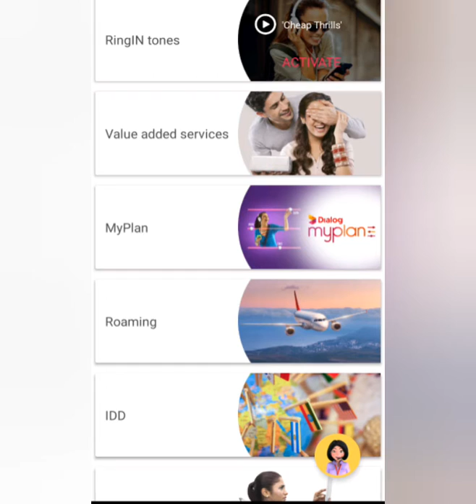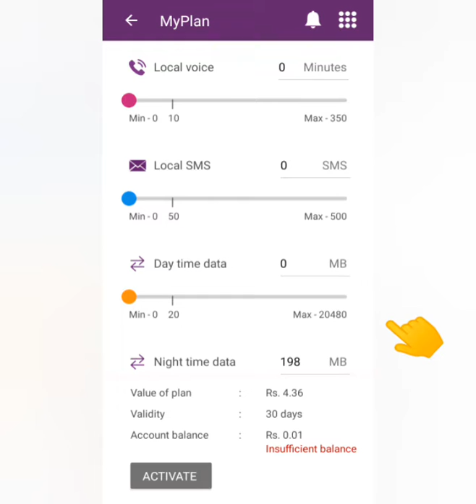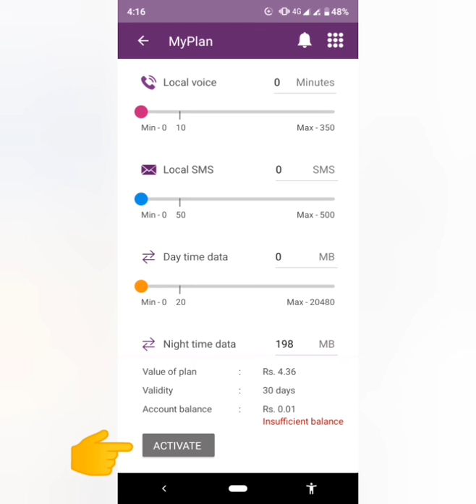How to active Dialog 8GB data = Rs.112😮[step by step]🇱🇰ඉක්මන් කරන්න😃 රු.112 කට 8Gb ලබාගන්න...🥰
Get 8 GB or more Only Rs.112
🙄ඉක්මන් කරන්න😃 රු.112 කට 8Gb ලබාගන්න...🥰 data paln
Dialog
If you need this content to be changed in any format, including corrections for the description, or to remove this from the channel (If you are the copyright holder), please contact us via the channel messaging feature in about section or e-mail We'll get back to you asap to make sure everything is resolved. Thanks!
තාක්ෂණික මෙන්ම අධ්‍යාපනික වීඩියෝ ගොඩක් මම මගේ you tube නාලිකාවේ සිදු කරනවා .